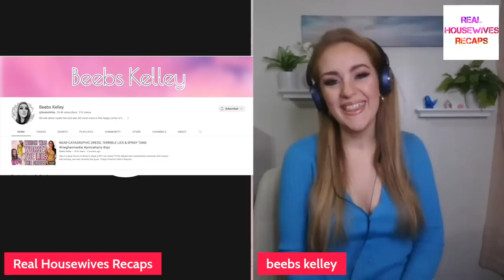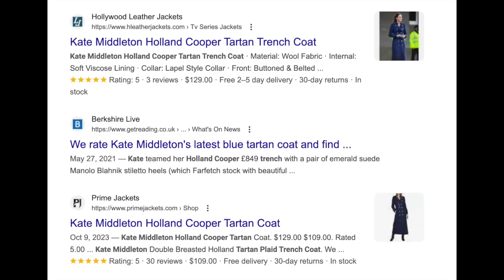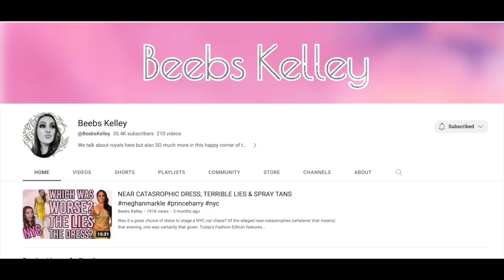Catherine's Best Coats! Let's Talk Catherine Getting it Right and Meghan Getting It All Wrong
Hi All! Today I wanted to bring you a fun one and discuss my favorite winter coats worn by Catherine Princess of Wales. We will be deep diving Kate Middleton's style and fashion and I can't wait to talk about all the looks! Thanks.

Catherine, Princess of Wales, GCVO (born Catherine Elizabeth Middleton; 9 January 1982) is a member of the British royal family. She is married to William, Prince of Wales, heir apparent to the British throne, making Catherine the likely next queen consort.

Born in Reading, Catherine grew up in Bucklebury, Berkshire. She was educated at St Andrew's School and Marlborough College before studying art history at the University of St Andrews in Scotland, where she met William in 2001. She held jobs in retail and marketing and pursued charity work before their engagement was announced in November 2010. They married on 29 April 2011 at Westminster Abbey. The couple's children—Prince George, Princess Charlotte, and Prince Louis—are second, third, and fourth in the line of succession to the British throne, respectively.

Catherine holds patronage within over 20 charitable and military organisations, including Action for Children, SportsAid, and the National Portrait Gallery. She undertakes projects through The Royal Foundation, with her charity work focusing on issues surrounding young children, addiction, and art. To encourage people to open up about their mental health issues, Catherine envisioned the mental health awareness campaign "Heads Together", launched with William and Prince Harry in April 2016. The media have called Catherine's impact on British and American fashion the "Kate Middleton effect". In 2011, 2012, and 2013, Time magazine selected her as one of the 100 Most Influential People in the World. On 9 September 2022, she became Princess of Wales when her husband was created Prince of Wales by his father, King Charles III.